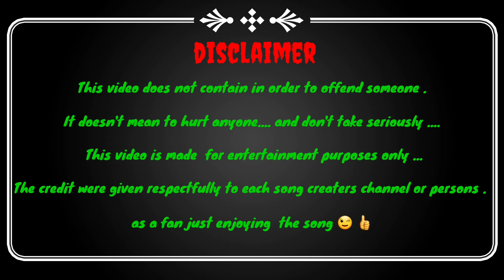BGMI BEST SINGER OF THE YEAR AWARD WINNING/ DON'T MISS THE END PART FULL ENTERTAINMENT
Yen yelri nivu 😅

  Kannada
Pakka kannada
Kannada gamer

 Kannada aste 🌟

DETAIL

NAME :- MANU G
DEVICE :- SAM A30
RAM :- 4GB
Control :- 3 finger gyroscope
City :- tumkur